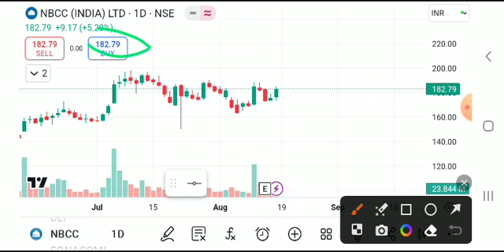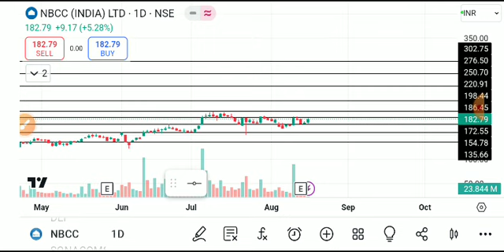NBCC SHARE LATEST NEWS TODAY,NBCC SHARE TARGET,NBCC SHARE ANALYSIS,NBC SHARE NEWS,NBCC SHARE TODAY